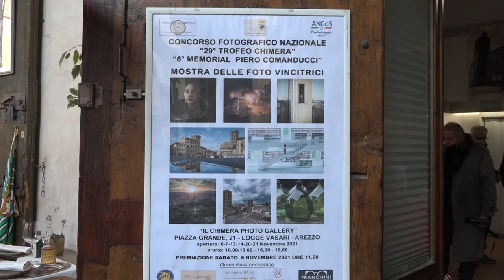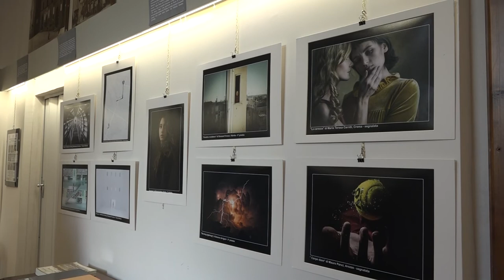Concorso Fotografico Nazionale "29° Trofeo Chimera - 6° Memorial Piero Comanducci"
Arezzo celebrata nelle foto di Mauro Panci, il vincitore della sesta edizione del premio fotografico organizzato dal Fotoclub Chimera Arezzo " Trofeo Chimera Memorial Piero Comanducci"